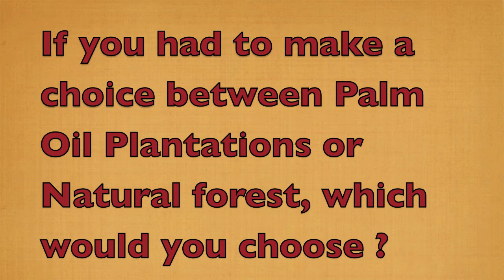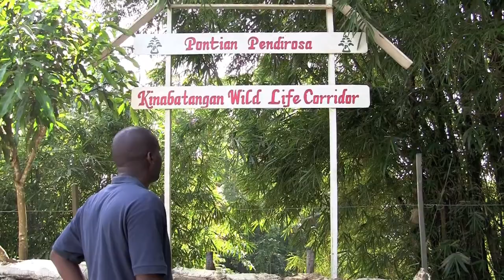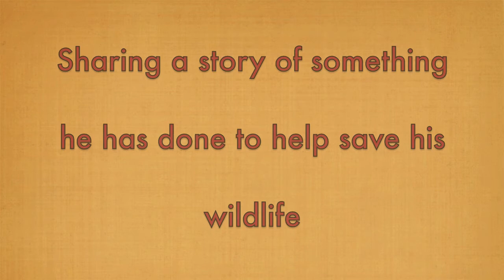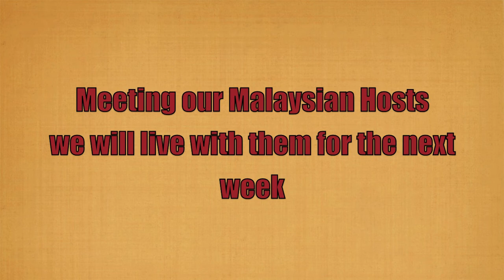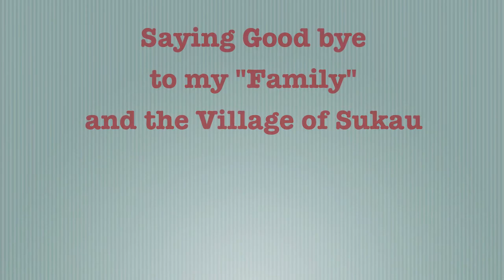Borneo: An Experience in Community Conservation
An amazing Environmental and Cultural experience with Miami University's Dragonfly Workshops